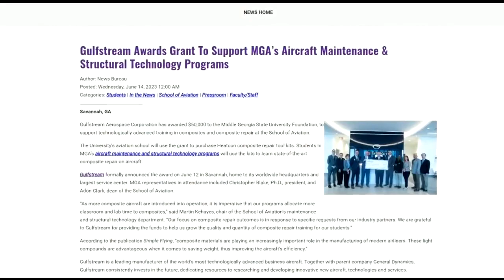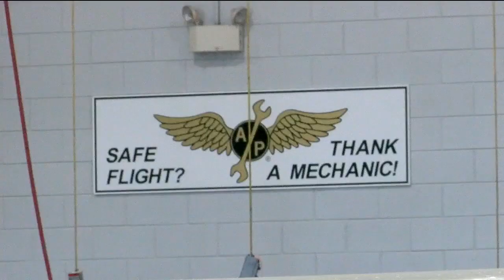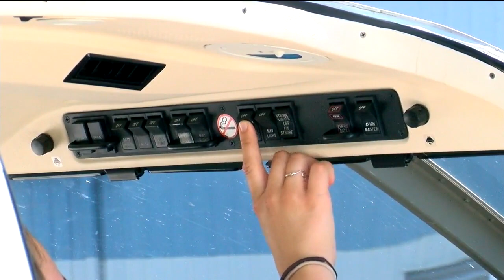Middle Georgia State Aviation students fly high